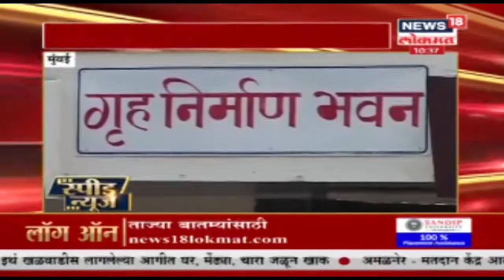Speed News Of Maharashtra |24 April 2019 | News18 lokmat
Speed News Of Maharashtra